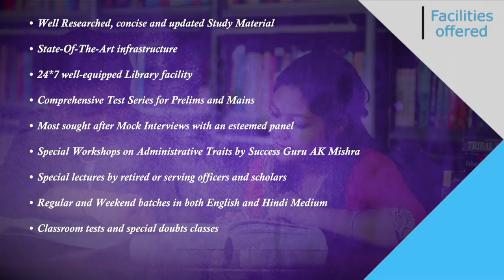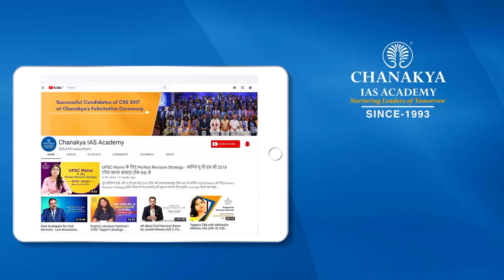IAS Sanya Chhabra Detailed Preparation Strategy | UPSC 2018 Topper Interview With AK Mishra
Watch Detailed interview of IAS Topper Sanya Chhabra who secured All India Rank (AIR) 84 In UPSC Civil Services Examination (CSE) Result 2018. She shared becoming an IAS officer was her childhood dream, her parents supported her throughout her graduation, post-graduation. She shared her success journey in an episode of Success Speaks with Success Guru AK Mishra.

She further gives UPSC CSE preparation tips for beginners, how to study syllabus, how to make notes, Which Ncerts to read, how to manage time and the importance of time management. She shares prelims tips for all the UPSC CSE aspirant's importance of reading newspapers.